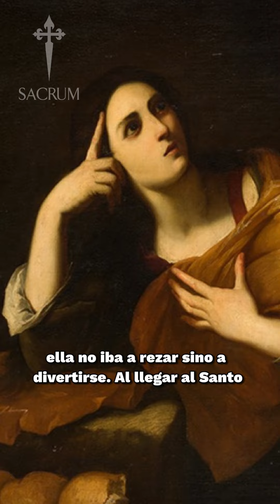¿Conocías la historia de Santa María de Egipto? ¿Qué intención quisieras pedirle?